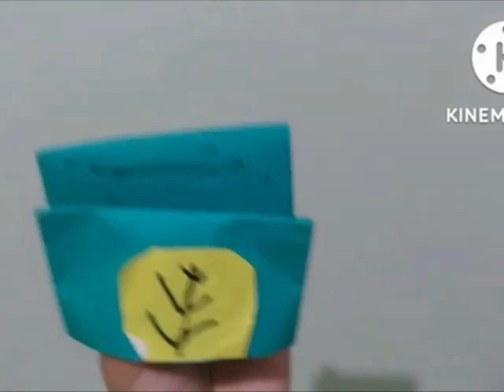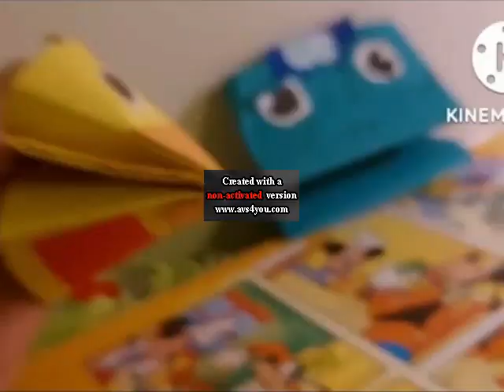Sesame Street + The Muppets